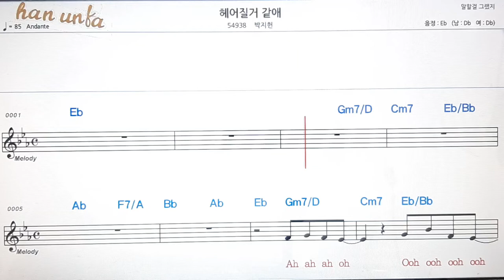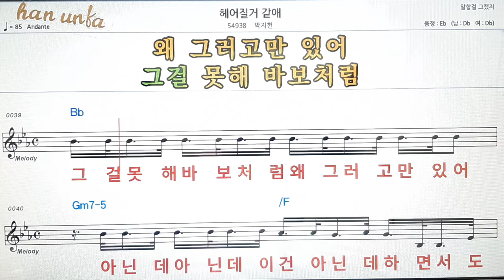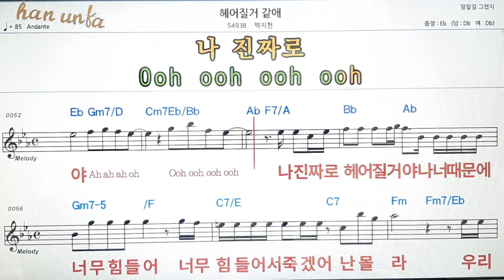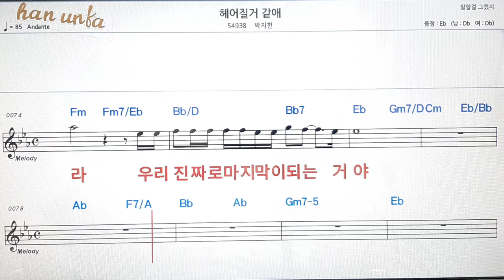헤어질것 같에/박지현👍노래 반주, 코드 악보,가라오케💋Karaoke*Sheet Music*Chord*MR